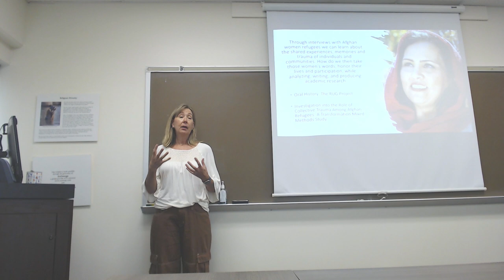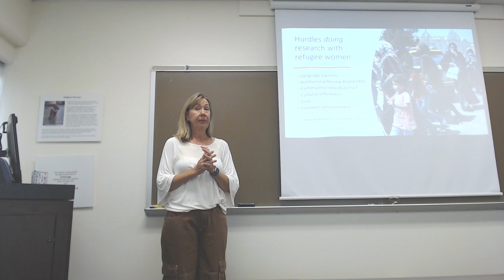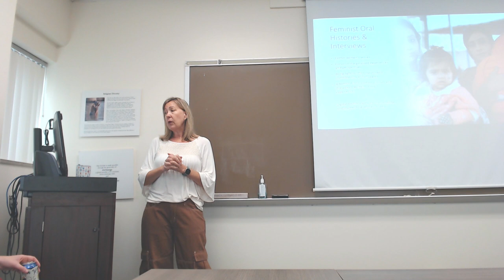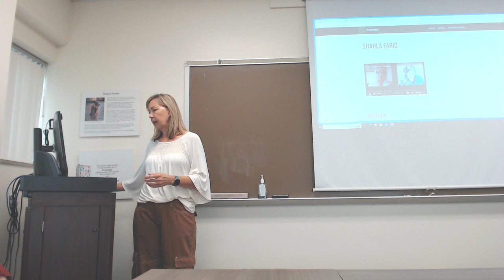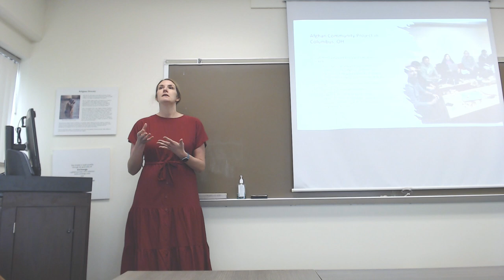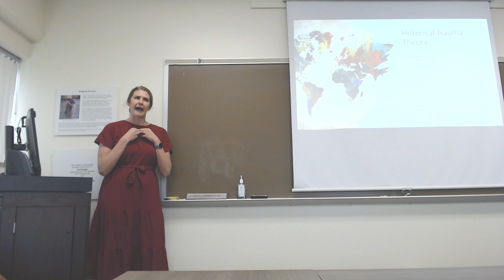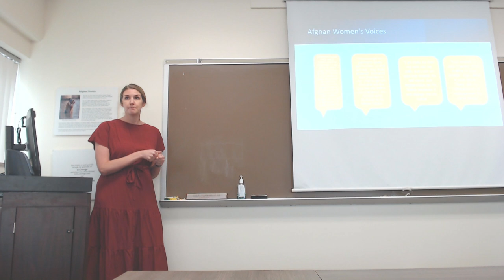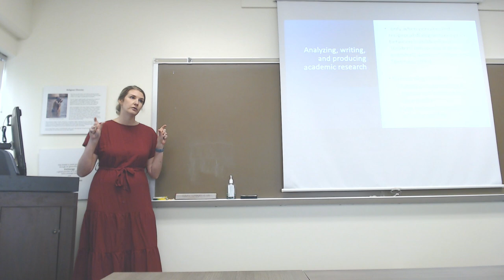Dustin Harp and Jaclyn Kirsch Colloquium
Presented at the Center for Theory's Colloquium Sep. 25, 2024

Dr. Dustin Harp, Associate Professor of Communication at UTA, and Jaclyn Kirsch, Assistant Professor of Social Work at UTA, present their research documenting the realities of Afghan women refugees with special guest Roshan Mashal. Through interviews with Afghan women refugees we can learn about the shared experiences, memories and trauma of individuals and communities. How do we then take those women’s words, honor their lives and participation, while analyzing, writing, and producing academic research. This presentation is part of the R.U.G. (Resilience, Unity, Guide) Project.